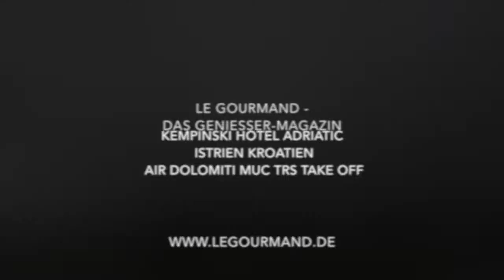Kempinski Hotel Adriatic Istrien Kroatien #1 Air Dolomiti MUC TRS Take Off | Le Gourmand - Geniesser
On our way to the  Kempinski Hotel Adriatic Istria Croatia we took Air Dolomiti from Munich to Triest